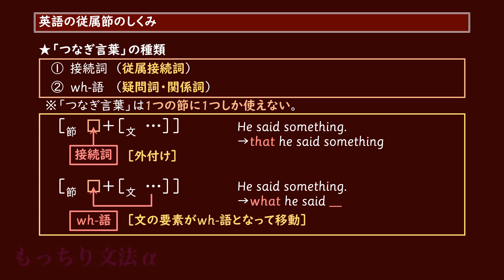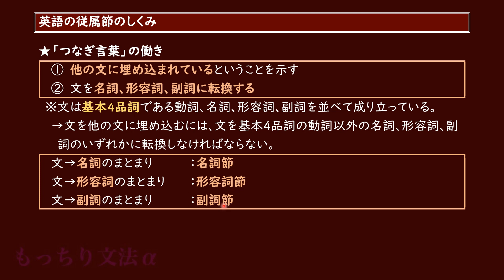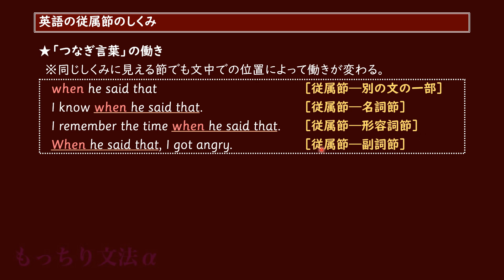【もっちり文法α】英語の従属節のしくみ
英語の従属節についての全体的なお話です。